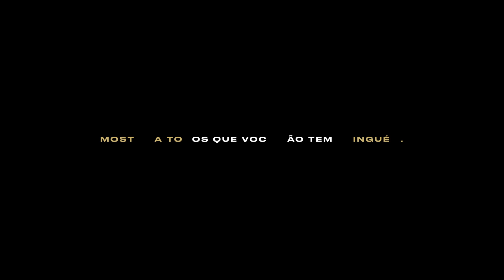NÃO TEMA/NINGUÉM | Animação do VALORANT Champions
A jornada que começou no início do ano fez o número de equipes competidoras cair de milhares para 16. Todas as jornadas convergem aqui. Chegou a hora de as possíveis campeãs abraçarem suas especialidades e mostrarem para o mundo que NÃO TEMEM/NINGUÉM.

Assista ao VALORANT Champions a partir do dia 31 de agosto!

VALORANT Champions: 31 de agosto a 18 setembro. Para conferir o calendário e as próximas partidas, acesse